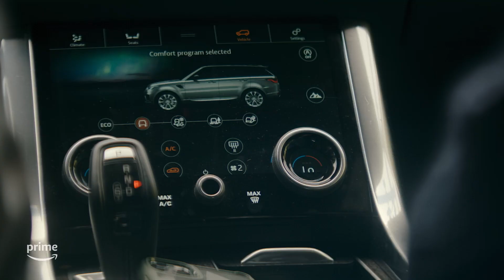Ragazze Elettriche | Trailer Ufficiale | Prime Video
L'inizio di qualcosa di elettrizzante. Ragazze Elettriche arriva in esclusiva su Prime Video il 31 marzo 2023.